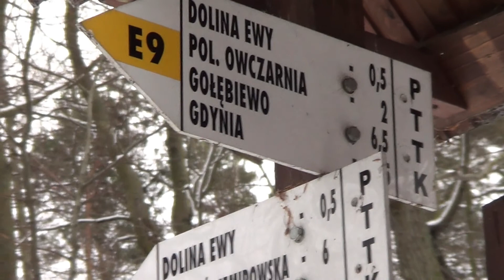ŻÓŁTY ZIMĄ 2015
CZĘŚĆ ŻÓŁTEGO SZLAKU W TPK ZIMĄ,NASTĘPNA CZĘŚĆ WKRÓTCE.